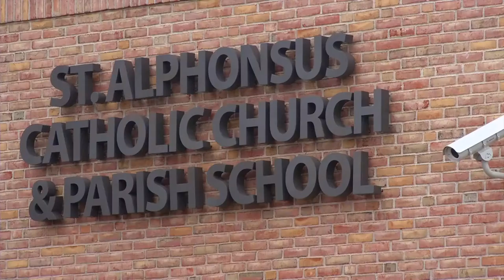St. Alphonsus Christmas Bazaar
St. Alphonsus Catholic Church is holding their Christmas Bazaar on Saturday and Sunday, November 12 and 13.  Shoppers can find handmade gift items, baked goods and jams, lightly used holiday decorations and much more.